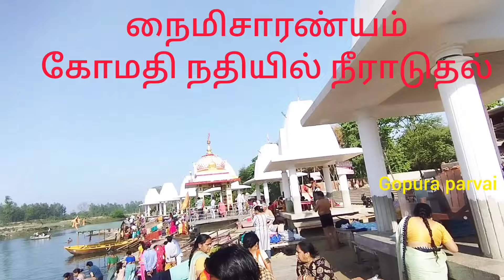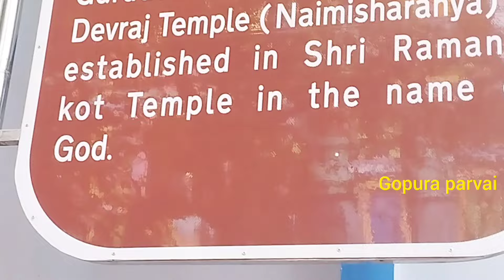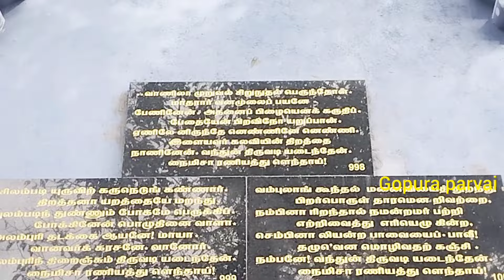நைமிசாரண்யம் / 97 திவ்ய தேசம்/ 97 divyadesam / Naimisharanyam